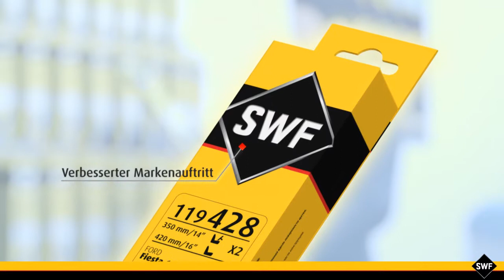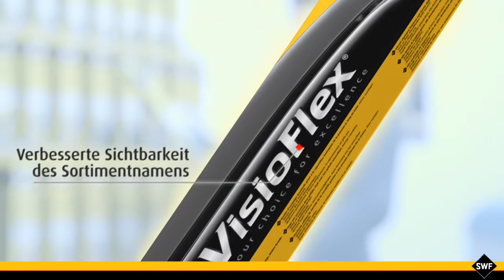SWF - Kommunikationspaket für die Werkstatt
Verkaufen Sie besser und mehr mit dem SWF Kommunikationspaket für die Werkstatt

1. Visuelle Kontrolle der Wischqualität
2. Wenn Sie Streifen erkennen an der Windschutzscheibe, überprüfen Sie bitte Ihre Wischgummi
3. Sobald Sie  ein abgenutztes Wischerblatt erkennen, müssen Sie Ihre Wischerblatt wechseln.
4. Die neue SWF-Verpackung erlaubt eine einfache Produktidentifizierung: Verbesserter Markenauftritt,
  Einheitliche Liste der Top- Fahrzeugapplikationen,  Mit QR-Code für Montagevideos,  Verbesserte Sichtbarkeit des Sortimentnamens,
Vereinfachte Produktidentifizierung, Leicht verständliche und quantifizierte Produktvorteile, Verstärkter SWF-Charakter mit Signatur und 90-Jahre Logo

5. Montieren Sie die neuen SWF-Wischblätter
6. Ein korrektes Wischen:ohne Wasserschleiergeräuschlosohne Streifenabsolut sauber

  SWF empfiehlt, die Wischer einmal im Jahr zu wechseln

 Steigern Sie die Verkäufe mit dem SWF-Kommunikationspaket für die Werkstatt!